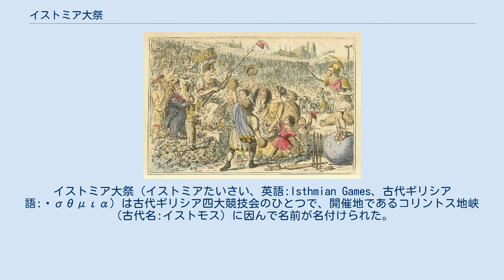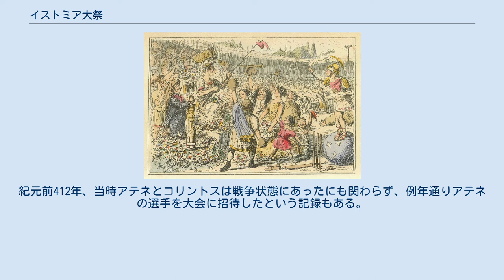イストミア大祭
イストミア大祭（イストミアたいさい、英語:Isthmian Games、古代ギリシア語:Ἴσθμια）は古代ギリシア四大競技会のひとつで、開催地であるコリントス地峡（古代名:イストモス）に因んで名前が名付けられた。
開催は2年に一度、古代オリンピックの前後の年（オリンピアードの2年目と4年目）に開催されていた。
なお、オリンピアードの3年目にはピューティア大祭が開催されたため、1回のオリンピアードの期間中は、毎年何かしらの四大競技会が開催されていたことになる。
 この大祭はメリケルテースの慰霊祭として、シーシュポスが始めたといわれている。
彼はコリントスの創建者にして王でもあり、メリケルテースの遺体をコリントス地峡に埋葬した人物とも言われている。
ローマ時代には、メリケルテースはこの地域で崇拝される存在となった。
 古代アテナイの伝説の王であるテーセウスは、それまで閉鎖的な夜の儀式に過ぎなかったこのメリケルテース慰霊祭を、ポセイドンに捧げる本格的なアスレチック競技会へと発展させた。
この大会はギリシア全土に開かれたものとなり、その発展と人気はヘーラクレースにより創設されたオリュンピア大祭に匹敵するほどとなった。
また、テーセウスはアテナイからの来賓には前列席の特権を与えることも取り決めた （prohedria、古代ギリシア語:προεδρία）。
そのほかに変更された点は、紀元前7世紀のコリントスの僭主であるキュプセロスが、この大会を昔の栄華ある姿へと立ち返らせたことである。
 もし、最初のオリンピックが紀元前776年に始まったという説を支持するのであれば、イストミア大祭は紀元前582年に始まったと考えることができる。
 少なくとも紀元前5世紀（ピンダロスの存命時）までは、イストミア大祭の勝者に贈られる花冠にはセロリが使用されていたが、後にこれは松に変更された。
勝者には、この他にも像あるいは祝勝歌が贈られた。
また、アテネ人が勝者であった場合、アテネでは更に100ドラクマの賞金も与えられた。
 イストミア大祭の場でギリシアの解放を宣言するフラミニヌス 紀元前228年または紀元前229年以降はローマ人も参加することを許された。
 196年に行われた大会は、ティトゥス・クィンクティウス・フラミニヌスが、マケドニア王国の支配からのギリシアの解放を宣言する場としても利用された。
アッピアノスの記載によると: When he had arranged these things with them he went to the Isthmian games, and, the stadium being full of people, he commanded silence by trumpet and directed the herald to make this proclamation, "The Roman people and Senate, and Flamininus, their general, having vanquished the Macedonians and Philip, their king, order that Greece shall be free from foreign garrisons, not subject to tribute, and shall live under her own customs and laws." Thereupon there was great shouting and rejoicing and a scene of rapturous tumult; and groups here and there called the herald back in order that he might repeat his words for them. They threw crowns and fillets upon the general and voted statues for him in their cities. They sent ambassadors with golden crowns to the Capitol at Rome to express their gratitude, and inscribed themselves as allies of the Roman people. Such was ...